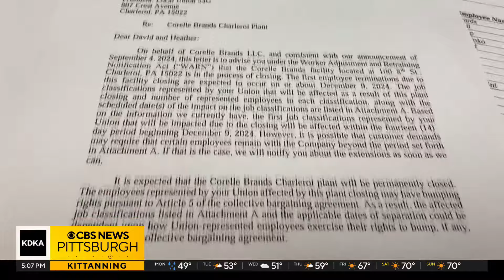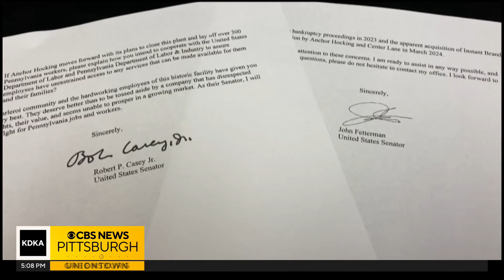Charleroi glassmaking plant proceeding with shutdown despite efforts to save facility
A glass factory in Charleroi that has been in operation for decades will officially be closing this coming February, despite efforts by the town and workforce to save it. KDKA-TV's Chris DeRose has the latest.